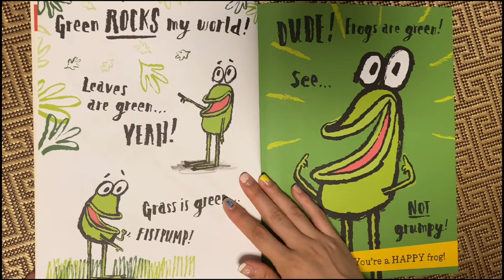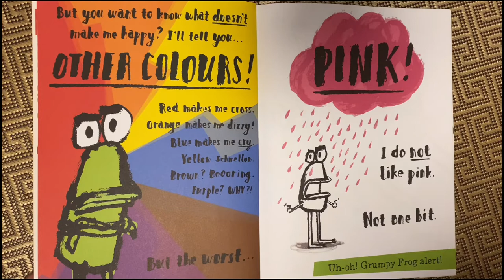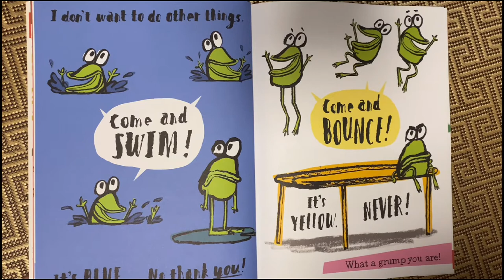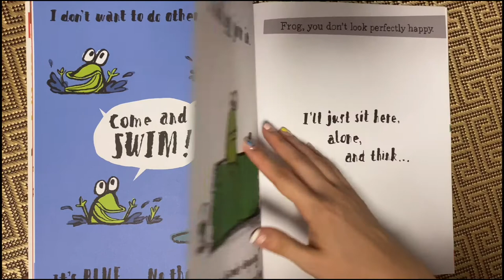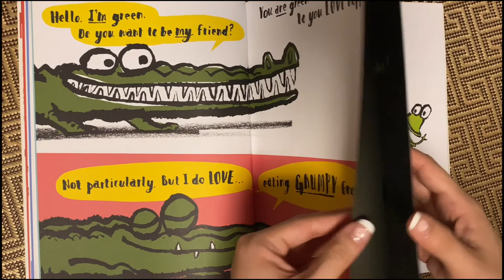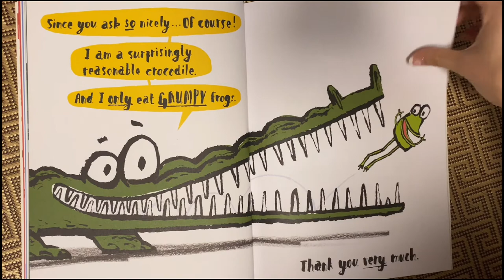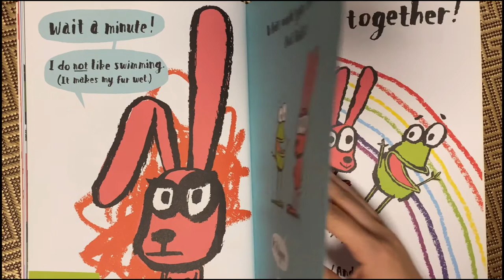KOKO講繪本--English Story--Grumpy Frog (By Ed Vere)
Book Title: Grumpy Frog
Author: Ed Vere

Do you know a grumpy frog? Let's meet one in this story!